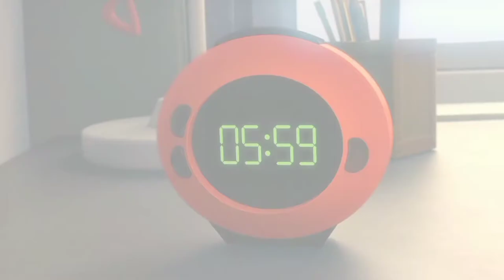SkyFall//AMV//Tales Of Arcadia